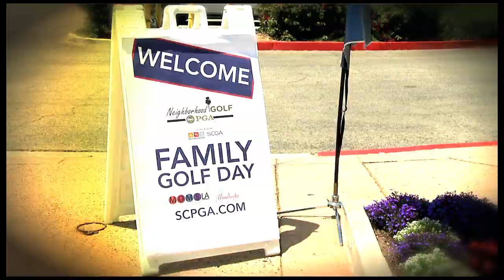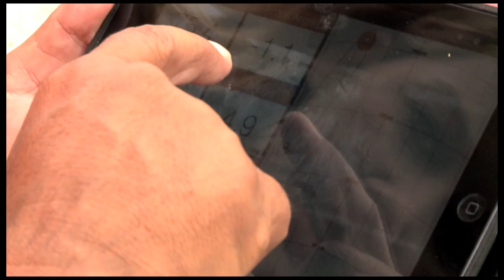Family Golf Day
Golf isn't just for dad anymore - the whole family is invited to learn this timeless and skilled sport.